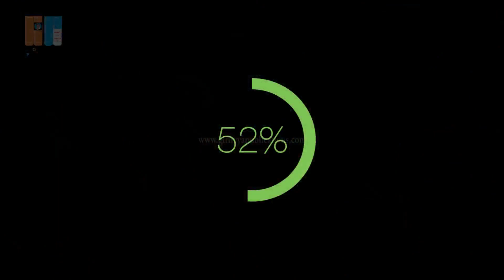வயிற்ருக்குச் சோறிடல் வேண்டும் - கோ. நம்மாழ்வார்